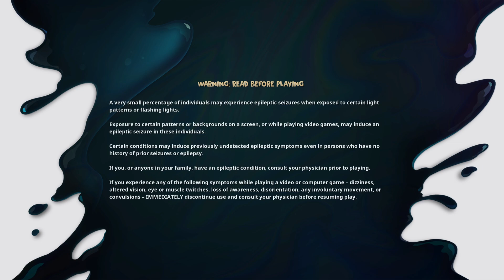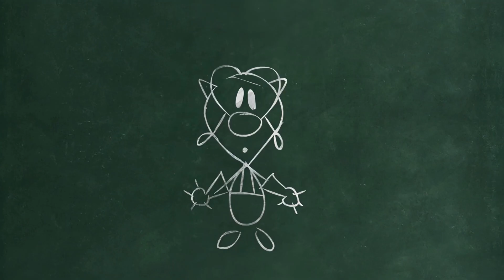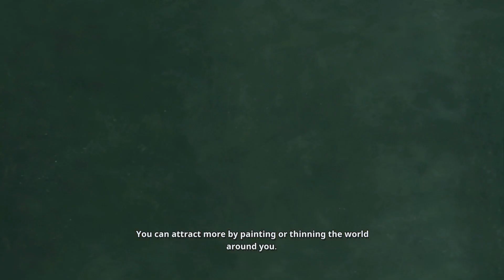Disney Epic Mickey Rebrushed Demo - The First 22 Minutes of PS5 Gameplay